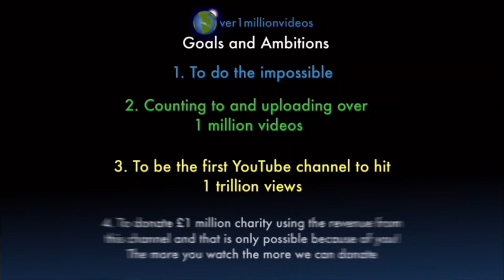Counting to ONE MILLION!!, This is Number 101,183